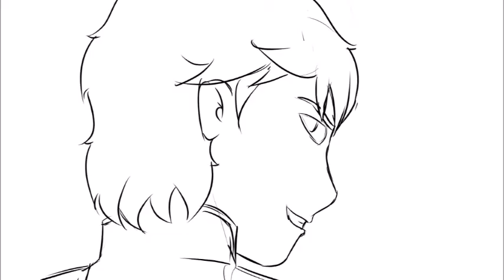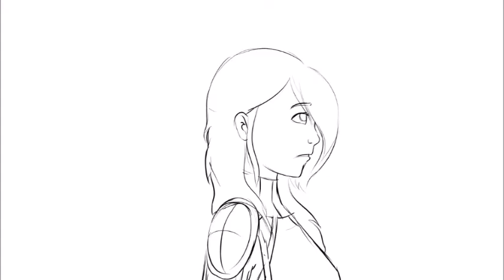Ready as I'll Ever Be - Old OC Animatic - Tangled Adventures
This is the first official Animatic I ever made!
I made this in November 2019 so it's... rough.
And the art is just a tad outdated 😅
I had actually LOST it until about a week ago. So I decided to share it in all it's... complicated glory